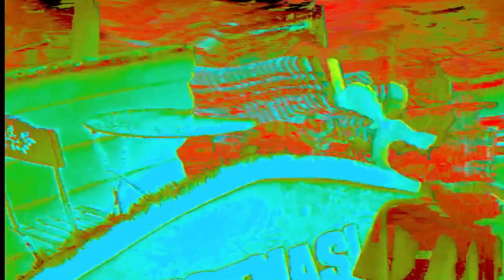Merry Christmas | Lightnin' Hopkins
Blue Yule